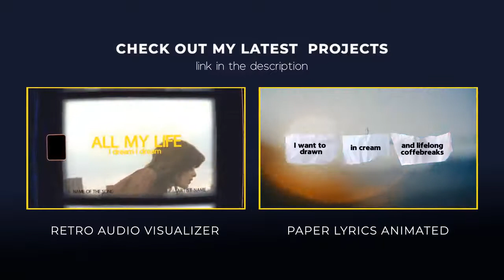Music Visualizer Color With Lyrics After Effects Templates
Music Visualizer Color With Lyrics is perfect template to make a stunning visuals for your song. You can add animated lyrics in a matter of seconds, simply add your media, choose colors for all of the elements of the composition and render. The project has 41 lyrics text holders, 2 project name text holders, 10 media holders. It is a fast and beautiful way to present your song!! No plugins required.